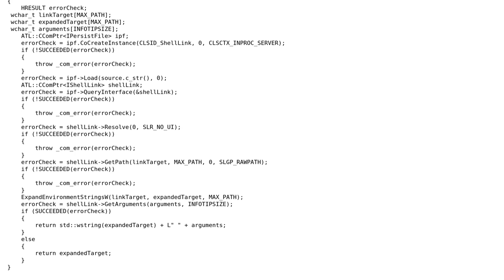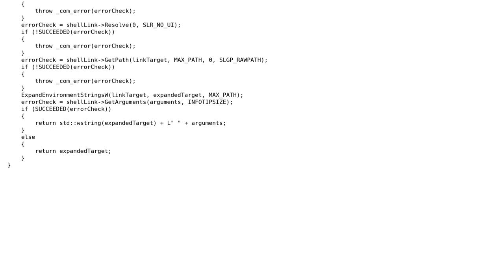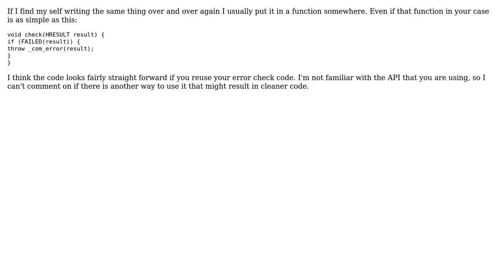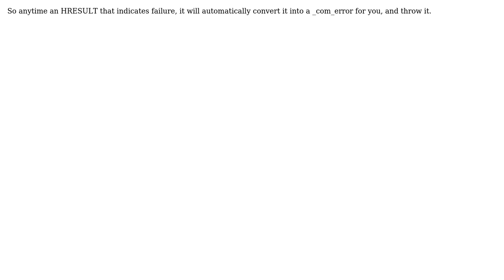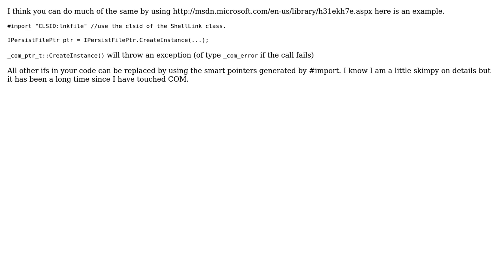Code Review: Resolving a link (6 Solutions!!)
Code Review: Resolving a link

With thanks & praise to God, and with thanks to the many people who have made this project possible! | Content (except music & images) licensed under CC BY-SA | Music | Images & others | With thanks to user Monkey47 user Jamal user DeadMG user Dani user CB Bailey user Billy ONeal user Autodidact user Arlaharen and the Stack Exchange Network Trademarks are property of their respective owners. You are responsible for your own actions.